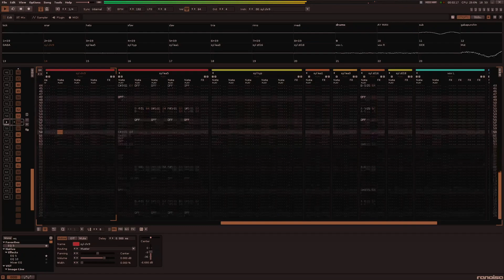gex.xrns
before you say anything i know the sample is actually from killer7 but it's funnier to pretend it's gex saying it. anyway, this might not be the full finished version of this song, some vocal bits are rough and I might end up re-recording them, but I haven't posted in a few weeks and i don't want to just leave this channel gathering cobwebs again. Paradise is coming along nicely. I want to have it out sometime in September but I'm working on a game soundtrack and started a new playthrough of Prey and am waiting on some features from friends and most importantly I am making some moves in Dwarf Fortress so that just might not happen. the album is 19 minutes long so far, and since What a Shame! was 40 I'm aiming for 45 or 50 with this one. I'm trying to let go of song structure and just go where the ADHD takes me whenever the whims appear but that means letting go of some old EDM producer habits. I also haven't been doing as much zany time signature stuff as I did on WaS! but there's still time. anyway, apropos of nothing, you should listen to Ringo Sheena. there's basically no Tokyo Jihen albums you can go wrong with, and as far as her solo stuff goes I've been listening to Kalk Samen Chestnut Flower nearly once a day. okay, that's all. thank you.